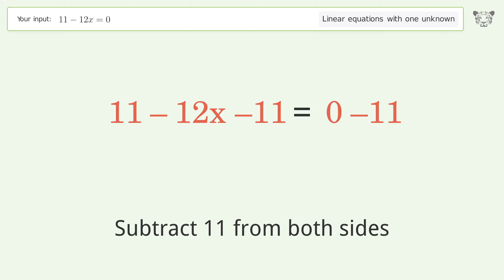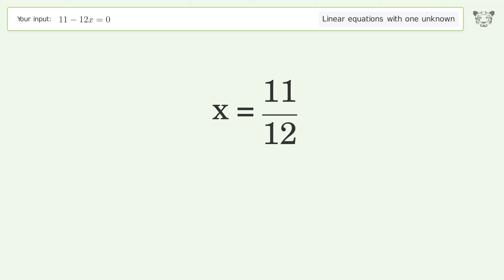Solve 11-12x=0: Linear Equation Video Solution | Tiger Algebra